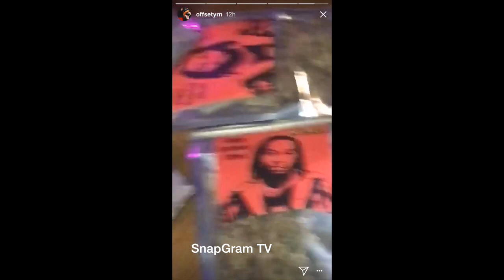Lil Yachty "Gives Offset $100K Two Tone Ap For His Birthday"